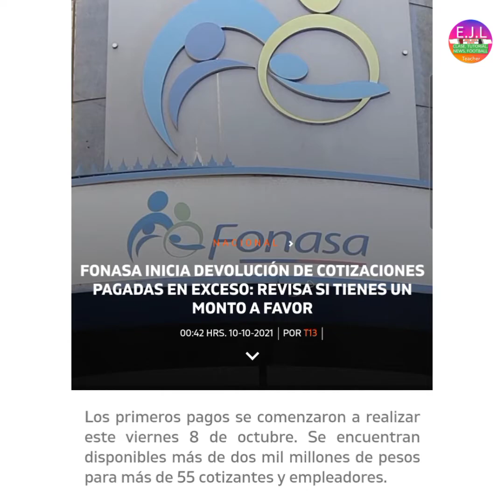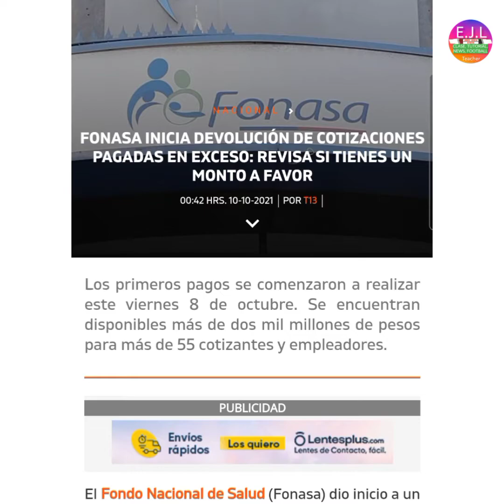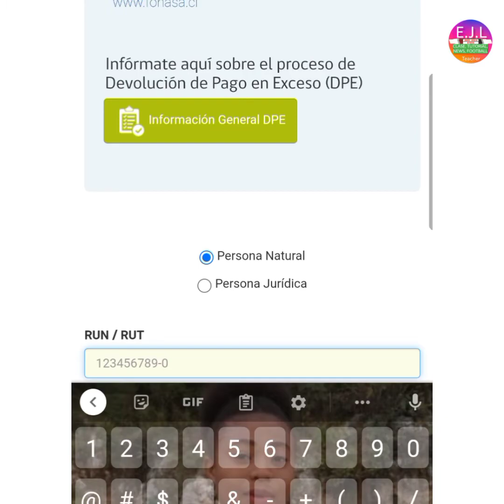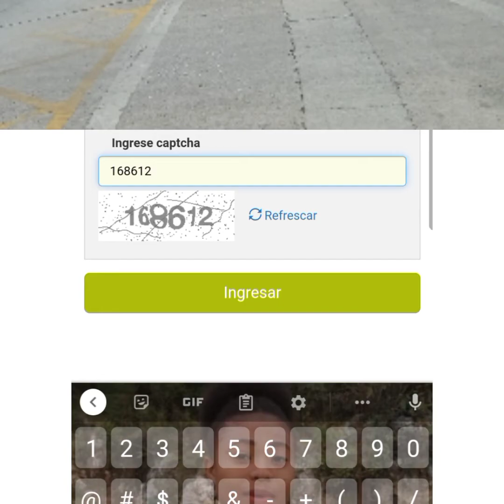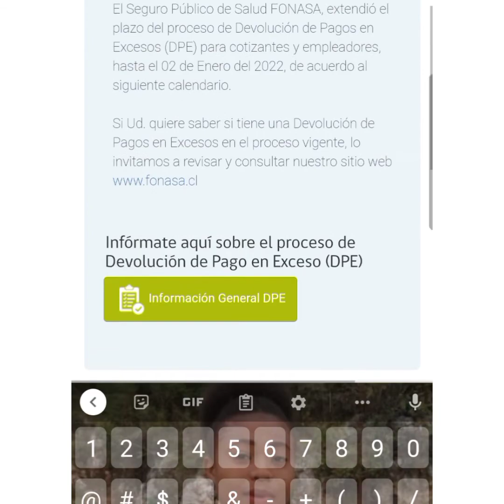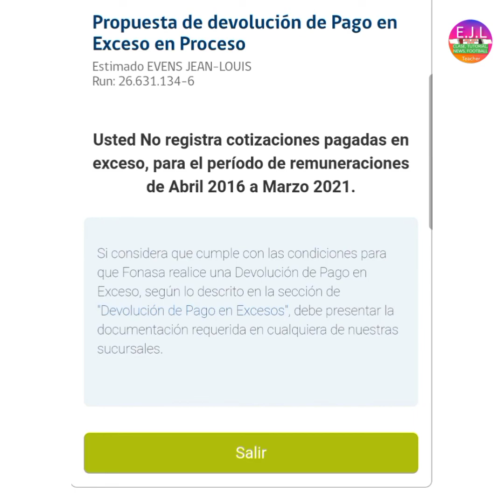Fonasa ap bay kòb,gade vídeo sa,pouw ka aplike pou li(revisa si tienes monto a favor (fonasa)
¡ HEY GUYS WELCOM TO MY YOU TUBE CHANNEL! Link para aplicar por el devolución fonasa